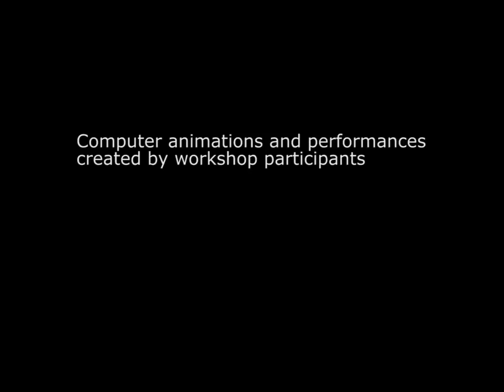Creative Coding @ Turner Contemporary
This workshop was for 30 home school kids and some mums & dads at Turner Contemporary in Margate. The workshop was designed to tie into the Joachim Koester exhibtion which used a lot of projection and weird dancing. We got the kids in groups to create their own simple graphical animations by coding in Processing and then use these animations as back drops for a performance inspired by the lizard brain that is inside each of us. The films were then edited together.